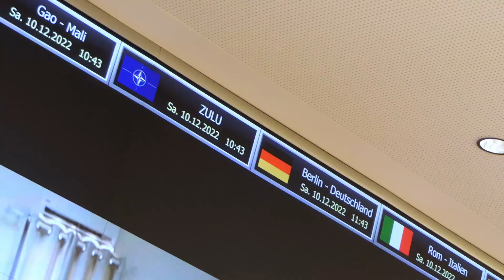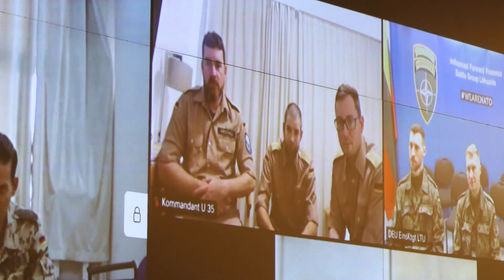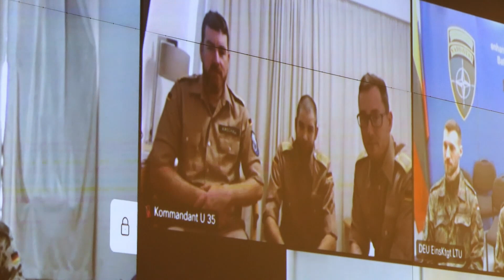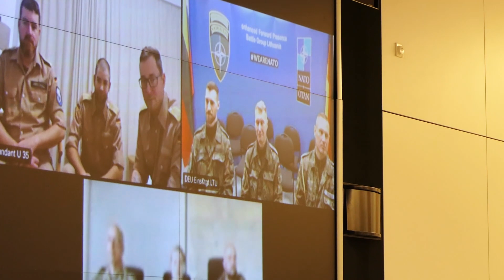Bundespräsident besucht Einsatzführungskommando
Bundespräsident Frank-Walter Steinmeier und seine Gattin, Elke Büdenbender, besuchten das Einsatzführungskommando der Bundeswehr in Schwielowsee bei Potsdam. Der Bundespräsident wollte sich in der Adventszeit persönlich über die Situation in den Auslandseinsätzen und das Wohlergehen der Soldaten informieren. Gastgeber ist der Befehlshaber des Einsatzführungskommandos (EinsFüKdoBw), Generalleutnant Bernd Schütt. Kameras waren nur für die ersten Minuten der Life-Schaltung zugelassen, da es in den Gesprächen auch um das Privatleben der Soldaten gehen sollte. Im Video werden Soldaten verschiedener Dienstgrade folgender vier Einsatzkontingente vorgestellt: